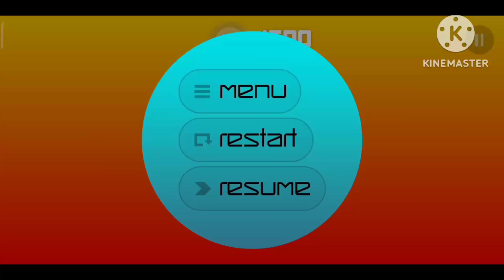Smash hit Onzi Nightmare Mod рандомные комнаты #2 x8